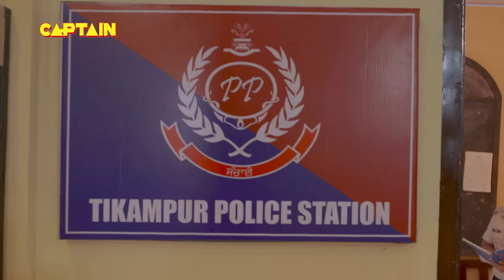सत्य घटना || नई कहानी || New Season Full Episode TV Serial || EP 105 || A True Story || C.P सतर्क